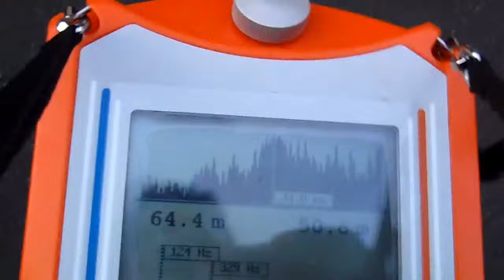FUITE RETROUVER SUR RÉSEAU D'ALIMENTATION D'EAU FROIDE Saint-Lys (31)